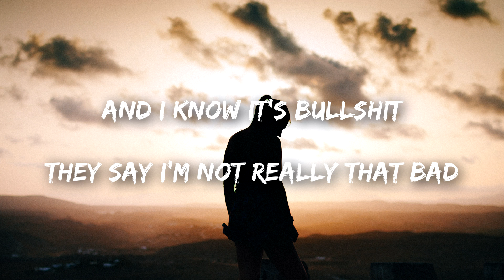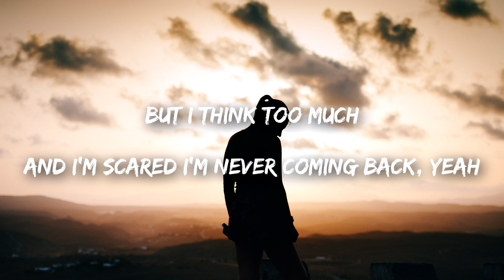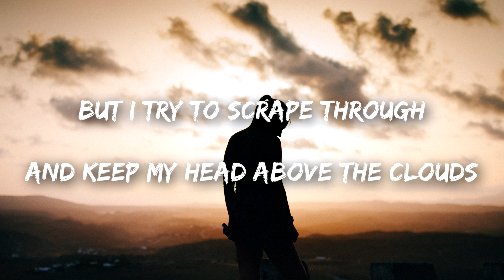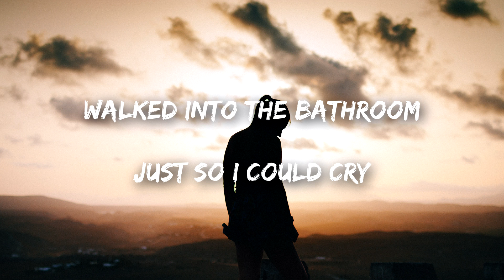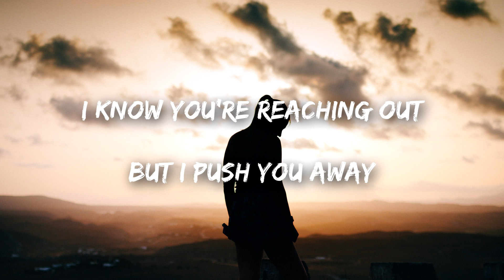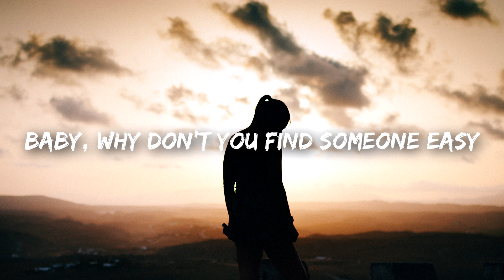Alison Wonderland - Easy (Lyrics / Lyrics Video)